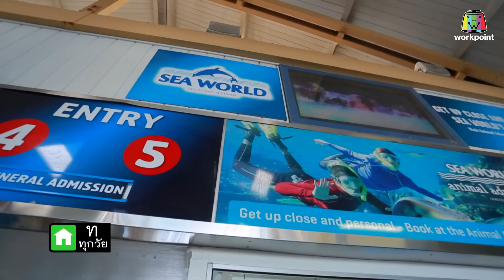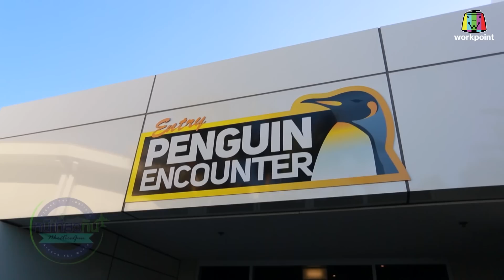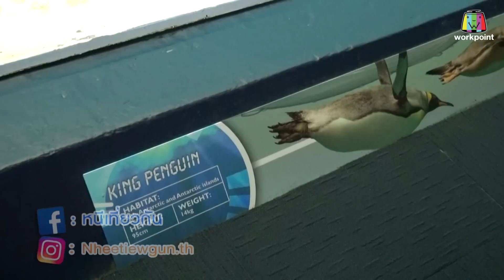หนีเที่ยวกัน | Sea World : ออสเตรเลีย | 8 ม.ค. 65 Full EP